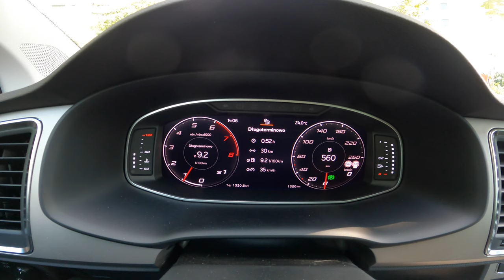2021 Seat Ateca XCELLENCE [1.5 150 HP] |0-100| POV Test Drive #834 Joe Black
Car: New Seat Ateca SUV Facelifting 1.5 ECOTSI 150 HP 2021 XCELLENCE

0:00 Intro
0:52 Walk-around and interior
0:28 Casual driving
5:50 Tunnel
6:23 City drive
8:52 Bumpy road
9:43 Highway
11:07 Acceleration
11:40 Engine view
11:53 Fuel Consumption

Engine: 1.5L Petrol (Gasolina) 4-cylinders
Displacement (cc): 1498
Power: 110 kW/150 hp
Torque: 250 Nm
Transmission: 7-speed automatic
Traction: FWD ( Front-Wheel Drive )

Acceleration Seat(0–100 km/h): 8,6 s.
Acceleration Joe (0–100 km/h): 9,8 s.

Fuel Tank Capacity: 50L
Total Range: 714 km
Weight: 1333 Kg
Cargo Space: 510 Liter
Model: 2021
Base Price: 23.940 EUR

Driver: Joe Black
Video: GoPro Hero 9 Black / Sony a6300 + Sigma 16mm f1.4
Audio: Zoom H2n (recorder) & Roland CS-10EM (binaural microphones)
Edit: MacBook Pro / Final cut Pro X